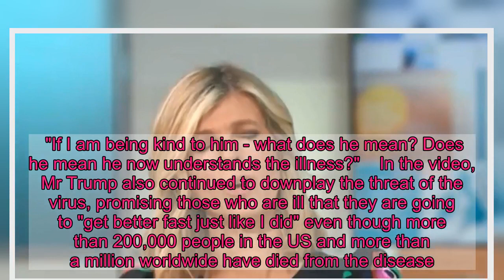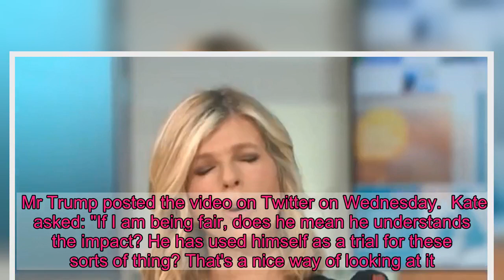Kate Garraway horrified by Trump's brazen three-word coronavirus boast